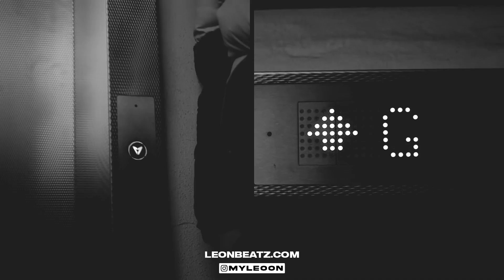Central Cee - Gain (Unreleased) prod by leonbeats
0:00 Intro
0:01 Song